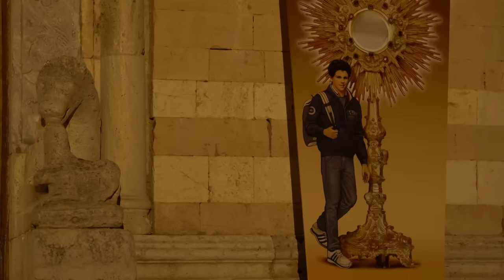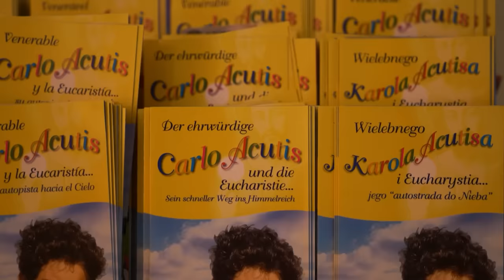Estoy contigo: Un documental sobre Carlo Acutis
El testimonio espiritual y de vida del beato Carlo Acutis, cuya sabiduría espiritual sobrepasó su corta edad.

Bizum: 03443